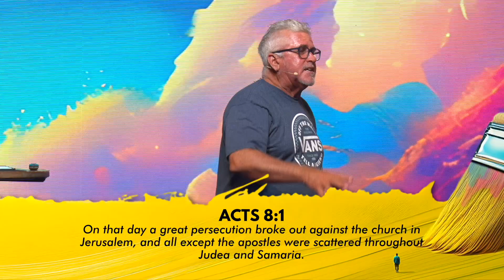God's Way - You Know When You Go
You can disagree with someone and yet still love them unconditionally. That is God’s way.

Sunday Services are streamed live at 10:00 AM CST.

GIVE: We give our first and our best. It's easy and secure to give online!